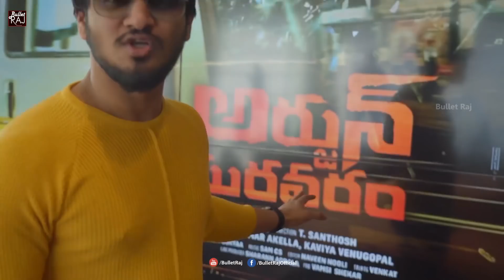Nikhil New Movie Title Changed - Arjun Suravaram Movie Tittle Launch | Lavanya Tripati | Bullet Raj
Nikhil and Lavanya Tripati New Movie

For More Latest Telugu Movies News & Tollywood Updates Please

Bullet Raj  Is An Official YouTube Channel Which Provides You Latest Breaking News Telugu, Latest Telugu Movies Updates,Latest Telugu Short Films and Latest Private Love Songs In Telugu